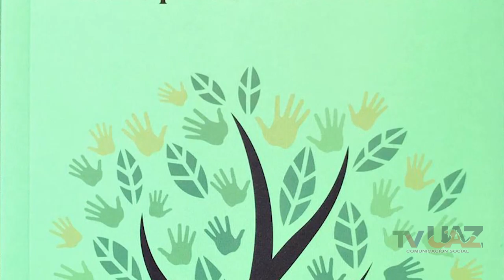Presentación de libro Democracia y opinión pública El desafío político de la modernidad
Presentación de libro "Democracia y opinión pública. El desafío político de la modernidad", del Dr. Rubén Ibarra Reyes, profesor investigador de la Unidad Académica de Ciencias Sociales, y Secretario General de la UAZ.